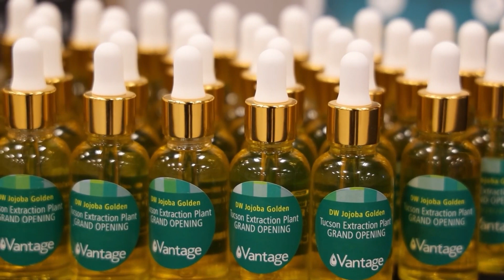INILAH PROSES PERTANIAN CANGGIH JOJOBA DI GURUN GERSANG YANG MENAKJUBKAN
Kalian mungkin tidak begitu mengenal bentuk biji ini. Namun saya yakin kalian pernah mendengar nama minyak jojoba, jojoba oil. Inilah biji jojoba, bahan alami yang banyak digunakan dalam berbagai produk kecantikan dan perawatan kulit. Jojoba oil yang diekstrak dari biji ini memiliki manfaat luar biasa karena sifatnya yang menyerupai minyak alami yang diproduksi oleh kulit manusia. Jojoba oil dikenal sebagai pelembap yang sangat efektif, tidak menyumbat pori-pori, serta memiliki kemampuan antioksidan dan antiinflamasi yang membuatnya ideal untuk menjaga kesehatan kulit dan rambut. Tak heran, minyak jojoba menjadi salah satu bahan favorit di industri kosmetik global.
Tanaman jojoba tidak hanya penting untuk kecantikan, tetapi juga memiliki nilai ekonomi yang signifikan. Beberapa penghasil utama jojoba termasuk Israel, Yaman, dan Amerika Serikat. Israel dan Yaman dikenal karena inovasi teknologi pertanian yang memungkinkan mereka mengoptimalkan produksi jojoba di lingkungan gersang. Dengan pangsa pasar yang terus tumbuh, terutama di industri kecantikan dan kesehatan, permintaan akan minyak jojoba meningkat pesat di seluruh dunia.
Pada video kali ini rekayasa teknologi akan mengajak kalian untuk melihat tahapan proses pertanian modern tanaman jojoba.

Bagi yang memiliki informasi tambahan dapat memasukan di kolom komentar dibawah ini.

Videos kredit ; NaanDan By Rivulis, Vantage,  The Jojoba Company, jojoba desert, الجوجوبا سيتى